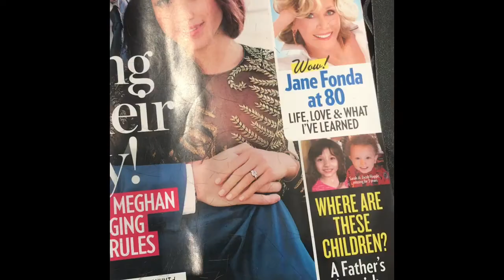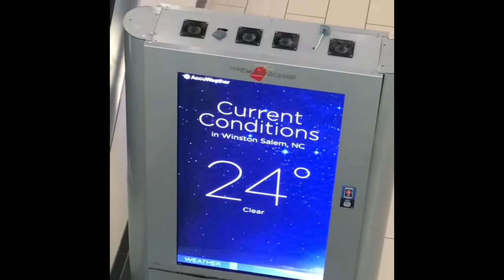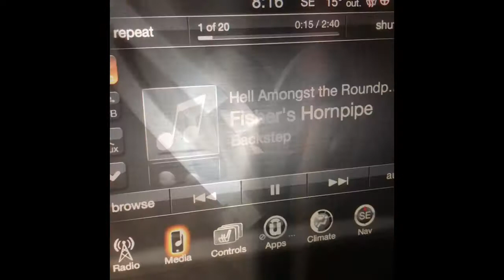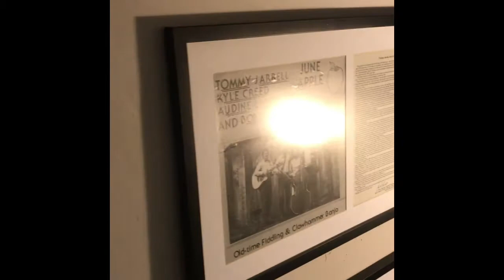Nick McMillian's Haircut Before the Square Dance at the Earle Theater Downtown Mount Airy -Vlog #3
A Day in the Life of Nick and Michael